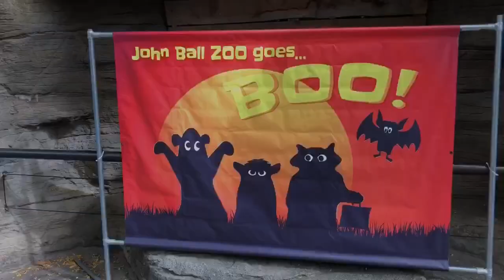John Ball Zoo October 2017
Boo At The Zoo